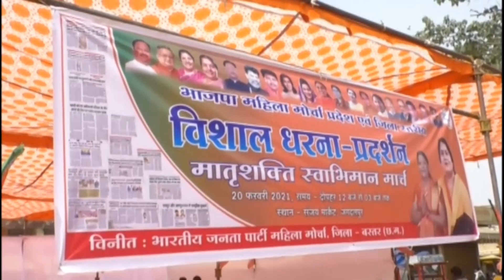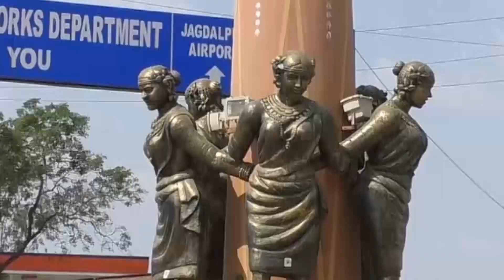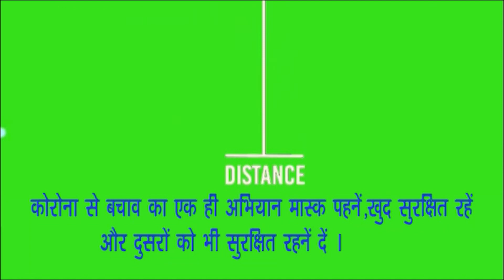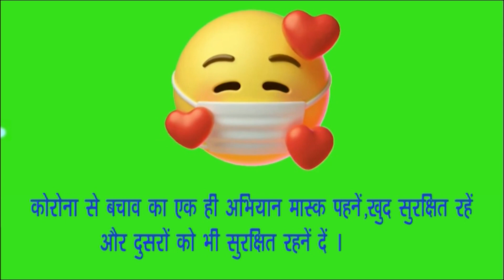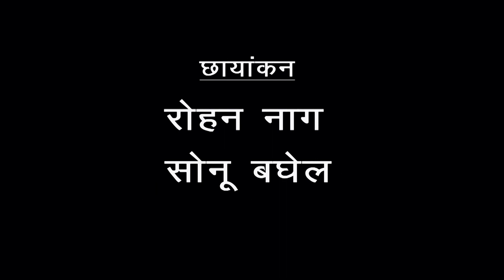BASTAR KI BAAT NEWS 20 FEB 2021